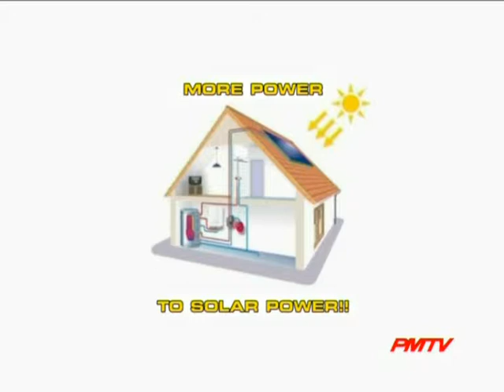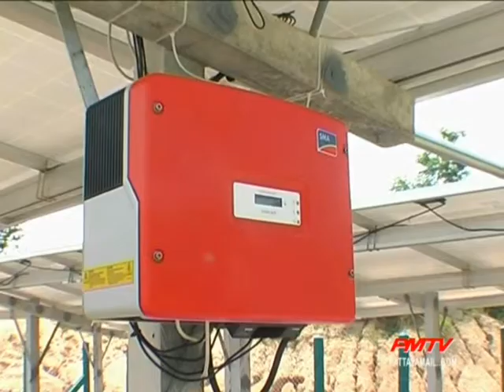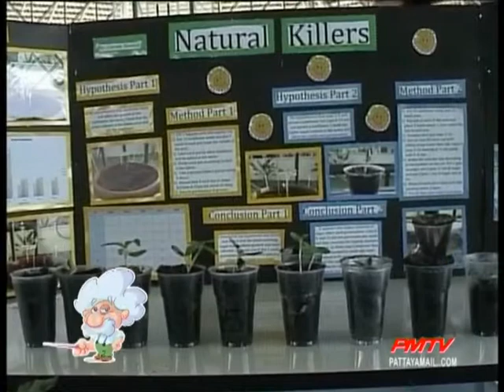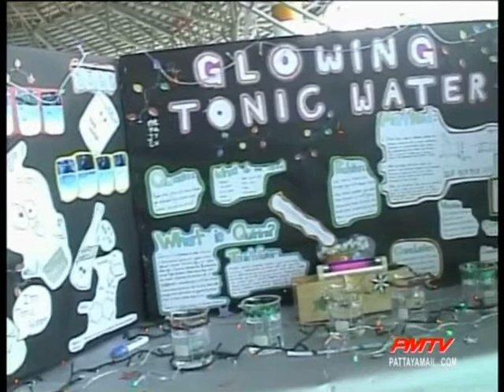Young Scientists Show off Their Experiments at Science Fair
St. Andrew's International School held a Science Fair. Sue takes  you to meet these future scientists.